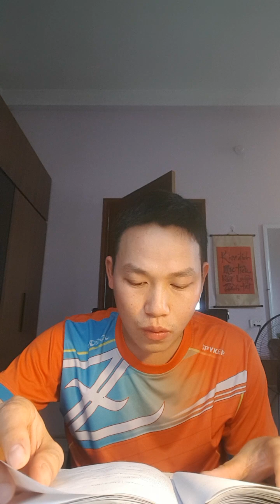62-63: Fight for today. (230703)